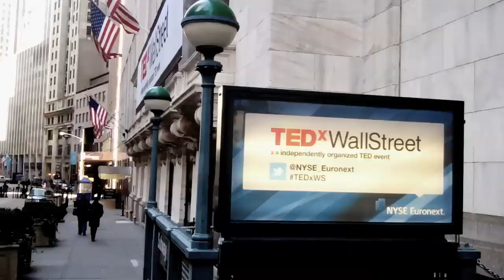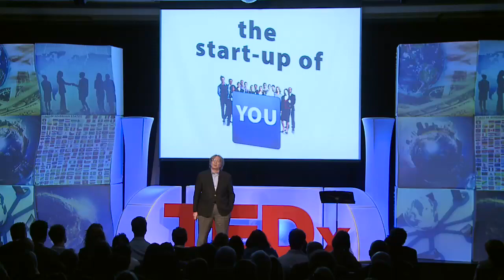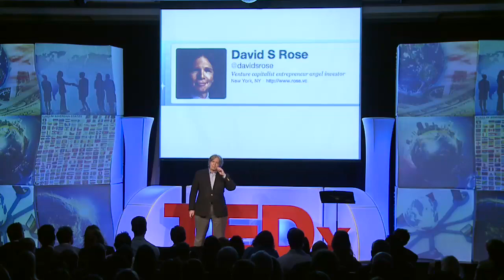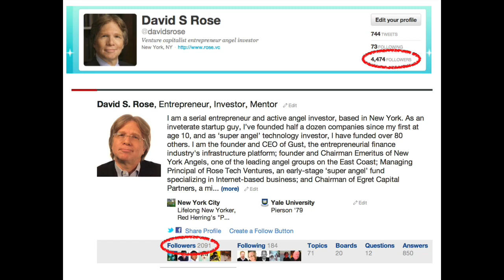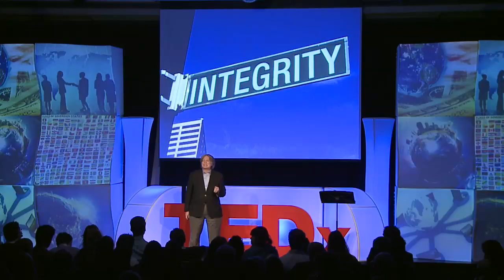The Evolution of Success: David S. Ross at TEDxWallStreet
David S. Rose is an Inc. 500 CEO, serial entrepreneur and early stage investor who has founded or funded over 80 companies. He has been described by BusinessWeek as a "world conquering entrepreneur," by Crain's New York Business as "the father of angel investing in New York," and by Red Herring magazine as "patriarch of Silicon Alley." David is the founder and CEO of Gust, the international standard collaboration platform for startup financing used by over 35,000 investors and 180,000 startups in 92 countries. He is also Managing Director of Rose Tech Ventures; Founder and Chairman Emeritus of New York Angels; Chairman of private equity firm Egret Capital Partners; and Associate Founder and Track Chair for Finance and Entrepreneurship at Singularity University, the Google/NASA -sponsored post-graduate program in exponential technologies. He is participates as a board of director for companies such as Comixology, KoolSpan, and Pond5; and serves as an active investor in companies including BioScale, Mashery, Space Adventures, and LearnVest. David has a B.A. in Urban Affairs from Yale University, an MBA in Finance from Columbia Business School and a D. Eng. from Stevens Institute of Technology. He is an Associate Fellow of Pierson College at Yale University and a member of the Entrepreneurship Advisory Boards of Columbia Business School and Yale University.